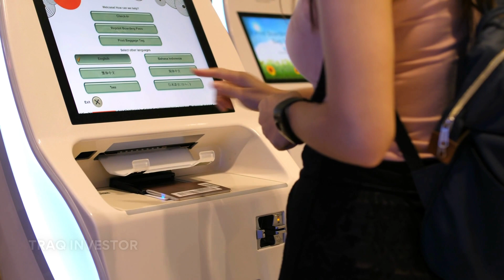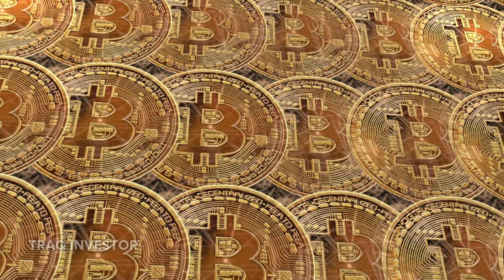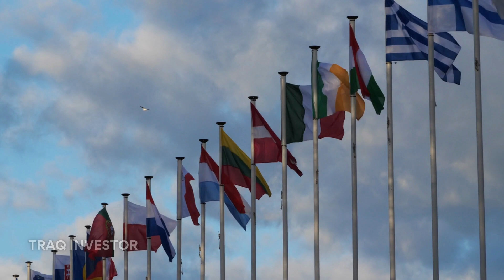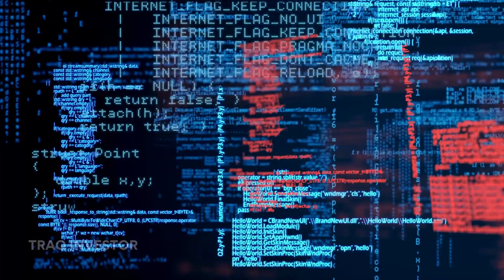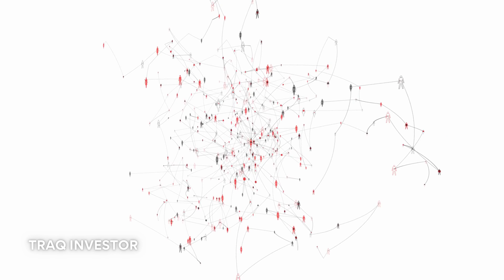Scientists use the Quantum Mechanics to make UnHackable (Quantum Money)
Scientists use the Quantum Mechanics to make Quantum Money

Quantum Money is the next generation of digital currency. It is based on the principles of quantum physics and can offer a more secure and decentralized form of currency that would be impossible to hack.

The idea for Quantum Money came from scientists at the University of Waterloo and it is based on a concept called “quantum key distribution”. This system uses quantum mechanics to ensure that information cannot be intercepted or hacked, even if it’s sent through an open channel.

The most important property that makes this type of money secure is its ability to be both public and private at the same time. It can be verified by anyone, but only spent by the person who holds the key.

Quantum money can also have advantages over traditional currencies when it comes to transaction fees and speed.

TRAQ INVESTOR.